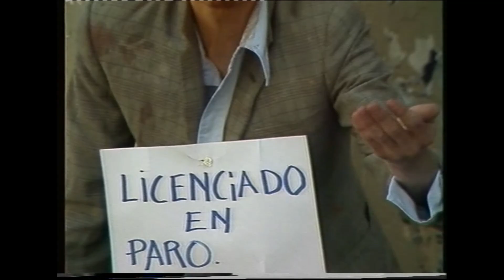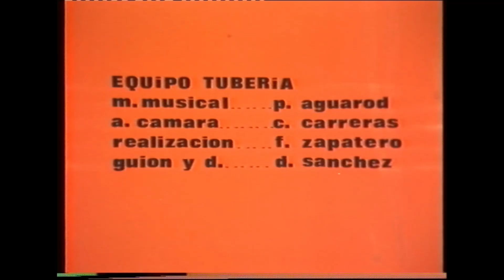”Tercer canal por un tubo”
“El Tercer Canal” fue un programa de humor realizado para el Centro Regional de TVE en Aragón y que   rodaba el Grupo Grifo bajo la dirección de Dionisio Sánchez. En esta ocasión mostramos a nuestros lectores y  espectadores unos impagables fragmentos del  nº 7 de la segunda entrega del mismo acaecida a finales de los años 70…..